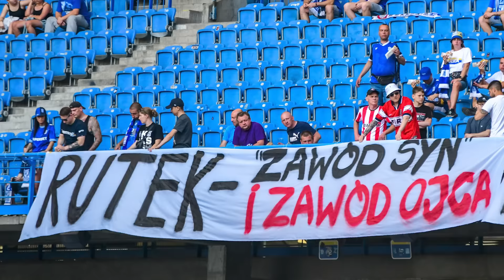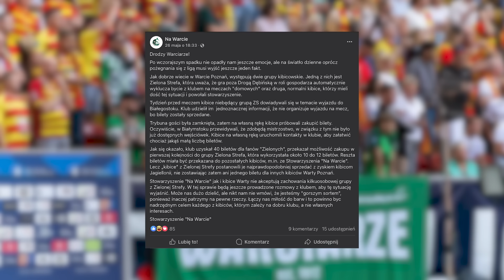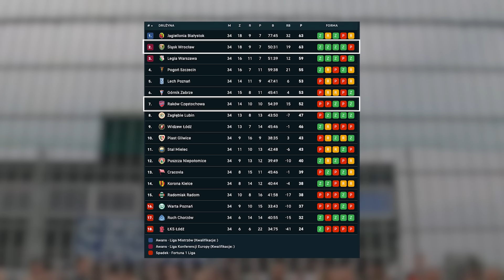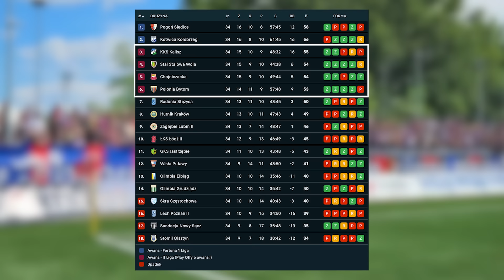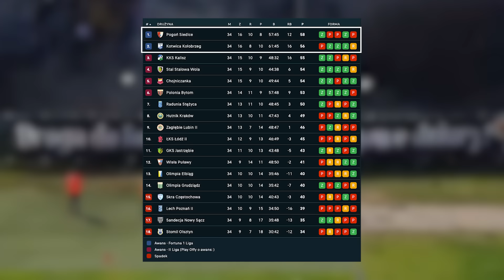Jagiellonia mistrzem Polski, Plaża w Poznaniu, GieKSa awansowała do Ekstraklasy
Sezon 2023/2024 w ekstraklasie oraz 1. i 2. lidze jest już za nami. Chociaż do rozegrania zostały jeszcze baraże. Jagiellonia została mistrzem Polski po raz pierwszy w swojej 104. letniej historii. Koronie udało się utrzymać w ekstraklasie, Warta spadła do 1. Ligi, a GieKSa na finiszu zapewniła sobie bezpośredni awans.

Spis treści:
0:00 Intro
0:50 Arka Gdynia - GKS Katowice
2:49 Lech Poznań - Korona Kielce
5:55 Jagiellonia Białystok - Warta Poznań
9:38 Skrót Ekstraklasy
15:13 Skrót 1. Ligi
18:13 Skrót 2. Ligi

na hasło PIKNIKTV 20% na wszystko!